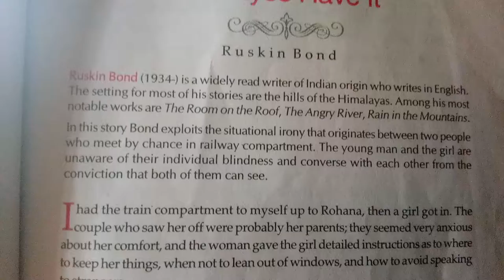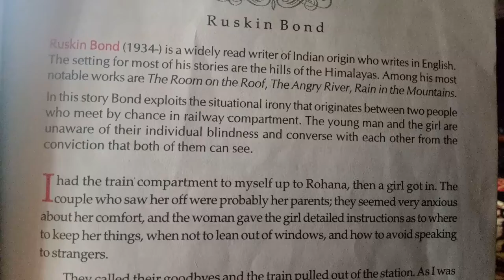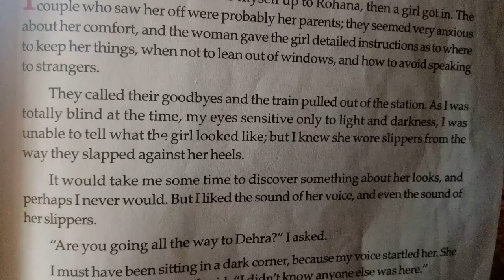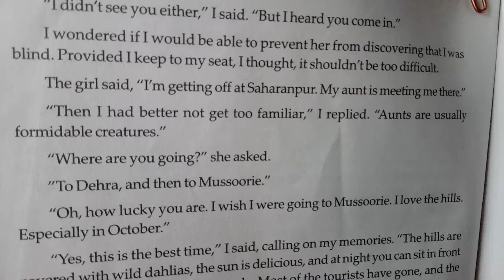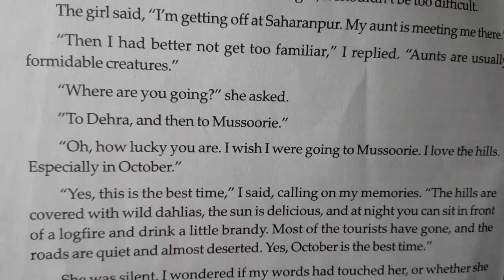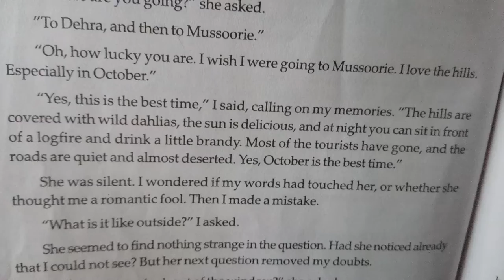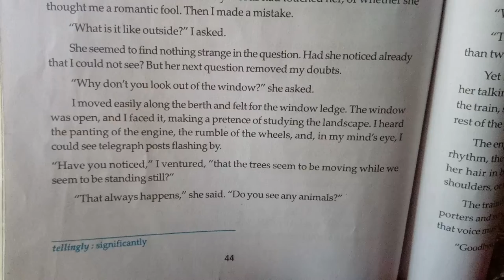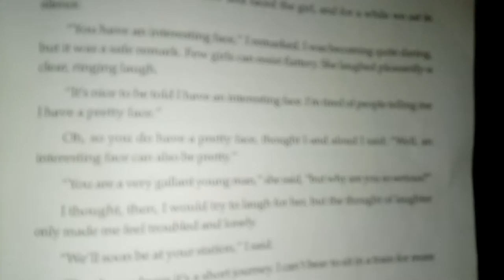The Eyes Have It by Ruskin Bond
West Bengal Council of Higher Secondary Education Class XII. Part 1.Bengali Explanations  line by line.